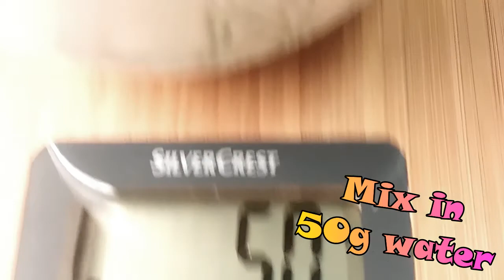Vegan gluten free waffles for Valentines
New week has started and I have new vegan recipe for you!
Considering  upcoming Valentine´s day I thought I might make some nice lovely breakfast recipe. Besides I wanted to test my new waffle iron :) The base recipe is easy as usual, traditionaly vegan and gluten-free as well so you can just be creative and add whatever you (or your beloved one) love

You can also find me making some vagan magic in my kitchen on facebook

Enjoy it your way! :)